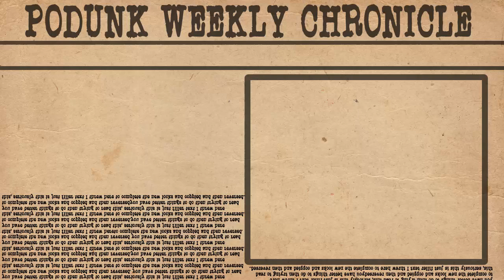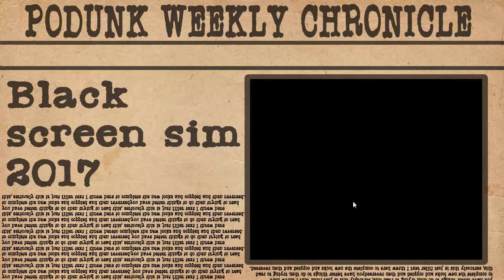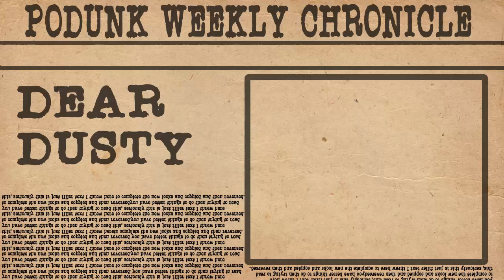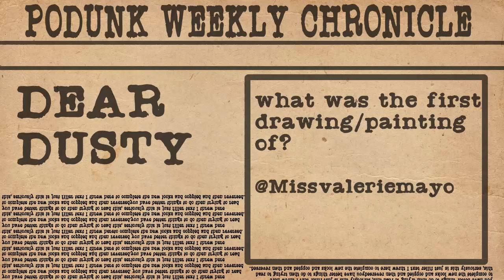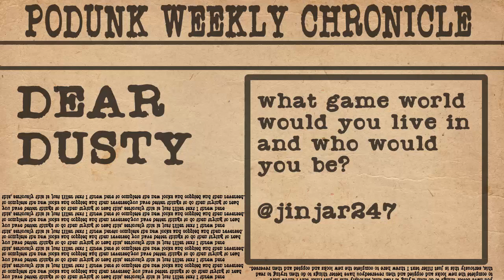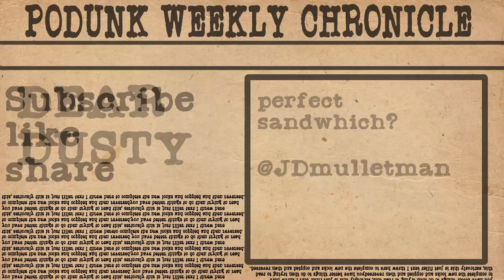Best Game World to Live in? | Podunk Weekly Chronicle #3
After a week hiatus, the podunk weekly chronicle returns answering more hard hitting questions. As well as giving an update on new games as well as new shows coming. Since it is October be ready for spooky new things like a witch filled new fable.

Thanks to everyone who submitted deardusty questions will be figuring out how to do a question of the week with prizes soonish.

pay for it to support me

pick up some nerdy wall art